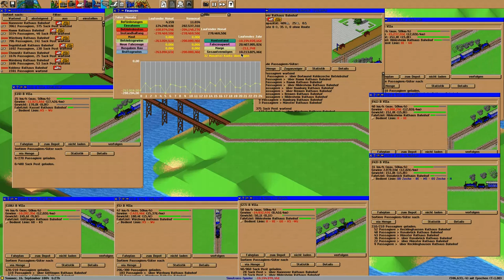Simutrans Kooperation Folge 58 Deutsch